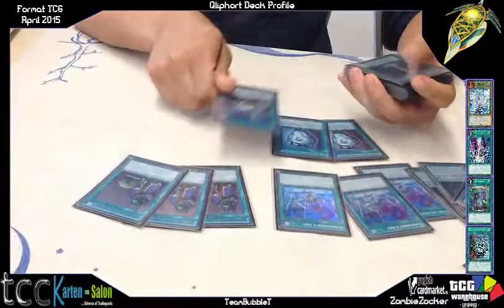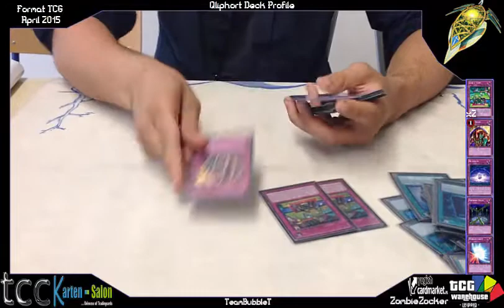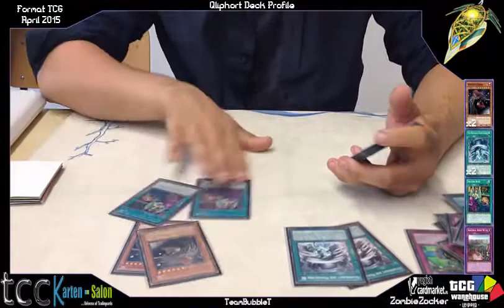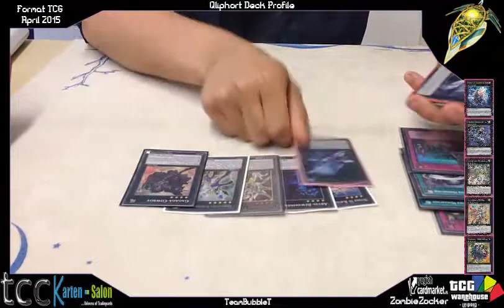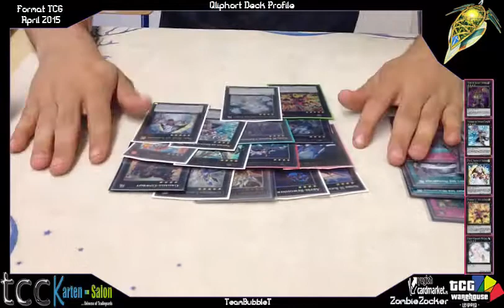TBT: Qliphort Deck Profile April 2015 Yu-Gi-Oh! (German/Deutsch)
endlich mal wieder Deck Profiles aus den Locals
heute ein Qliphort Deck April 2015 Format
wie sehr hasst ihr Qliphort?
da im Spielraum Wien zurzeit nichts abgeht
schauen wir uns mal die Decks der Spieler aus dem Funtainment in München an
unsere Blog Artikel auf Gate to the Games:
Karten-Salon:
YGOCardMarket
TradingCardCore
unsere Facebook Seite:
Partner Seite:
►DevPro: BadBoyBudha
►Dueling Network: KidRainen
►etcg: OMGTeamBubbleT
►Hearthstone: BadBoyBudha#2639
-thanks